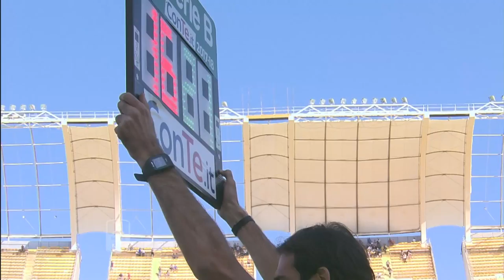Serie B ConTe.it: Bari-Ternana 3-0 (6a giornata - 2017/18)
BARI-TERNANA 3-0
Marcatori: 10′ pt Cissé, 20′ pt Improta, 11 st Cissé.

BARI (3-5-2)
Micai; Capradossi, Marrone, Gyömbér; Fiamozzi (dal 21′ st Morleo), Tello, Basha, Busellato, Improta; Iocolano (dal 16′ st Floro Flores), Cissé (dal 40′ st Petriccione).
A disposizione: Conti, Cassani, Tonucci, Anderson, Brienza, Salzano, Galano, Kozak, Nené.
Allenatore: Grosso.

TERNANA (3-3-3-1)
Plizzari; Valjent, Gasparetto, Signorini; Defendi, Paolucci, Angiulli; Finotto (dal 25′ pt Favalli), Tremolada (dal 1′ st Tiscione), Carretta; Albadoro (dal 13′ st Montalto).
A disposizione: Bleve, Vitiello, Varone, Candellone, Ferretti, Taurino, Marino, Bordin, Capitani.
Allenatore: Pocheschi.

Arbitro:  di Ghersini di Genova.
Assistenti: Pagnotta e Cipressa.
4° Uomo: Camplone.

Note. Ammoniti: Signorini, Gyömbér. Spettatori: paganti 4.532; abbonati 8.581; incasso non comunicato.